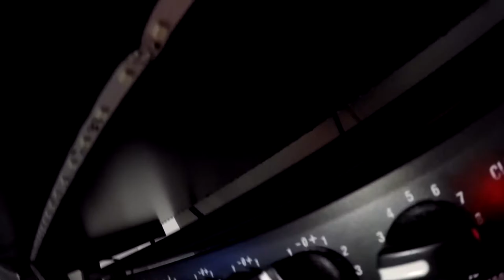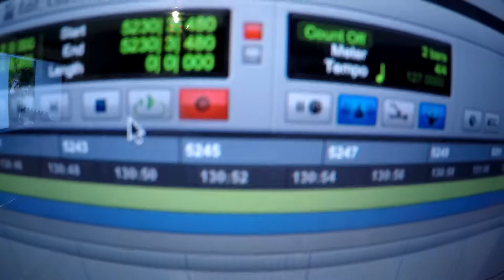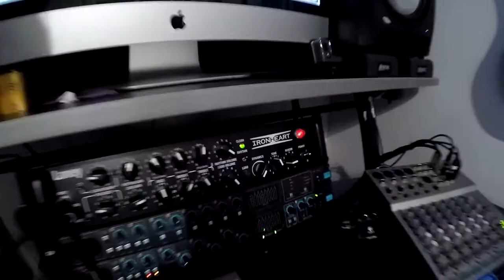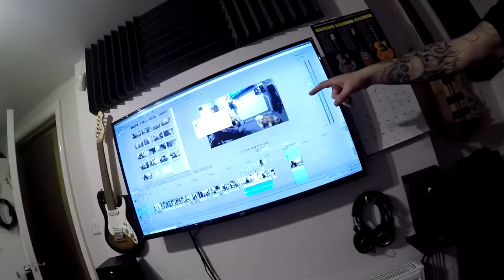Anthrax - Nobody Knows Anything Cover (Mike & Jake's Magic Beans)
Our latest installment of Mike & Jake's Magic Beans with a bit of old school Anthrax!